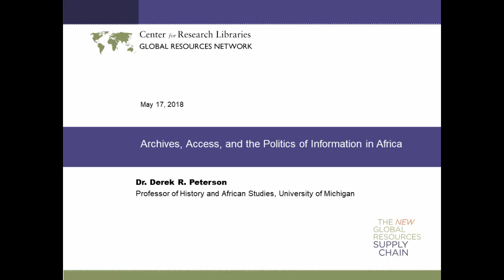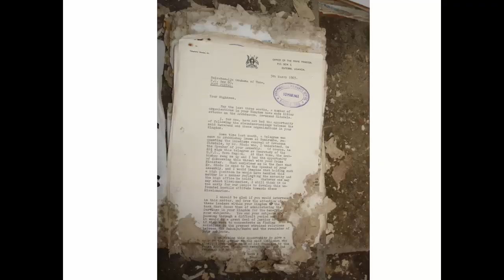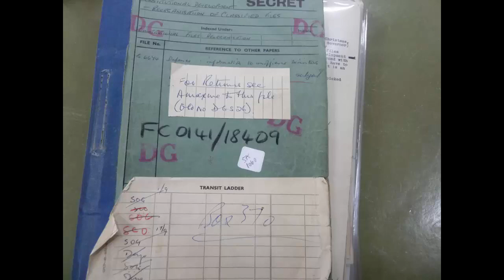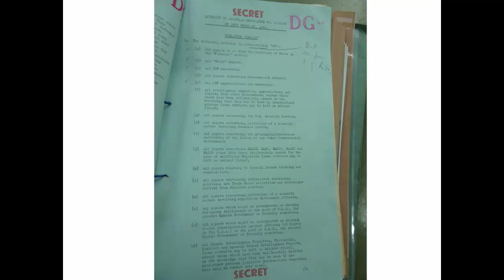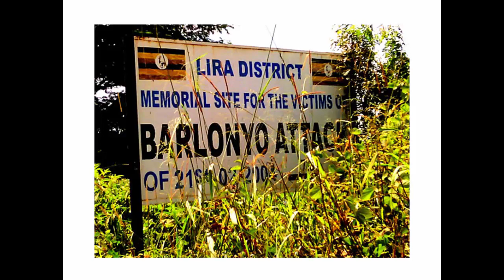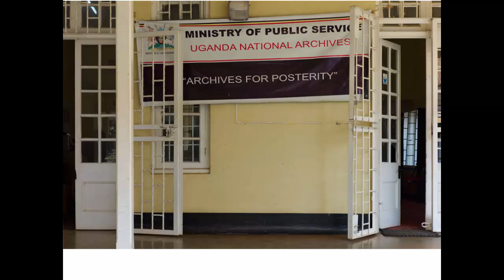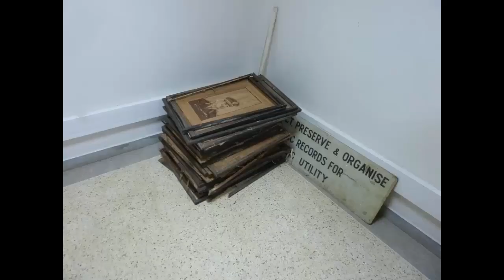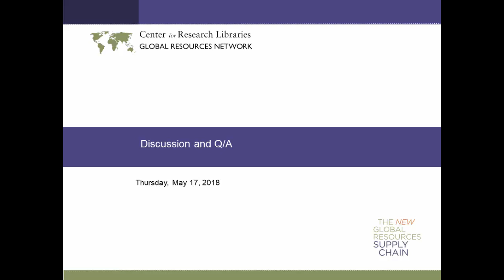Session 1 Collections Forum 2018: Archives, Access, and the Politics of Information in Africa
Derek R. Peterson, University of Michigan history professor and recent MacArthur Fellow, begins the Forum with a discussion on how changing political agendas impact access to government records in East Africa. He examines why today archives—and other sites of memory—have been left to decay, and why open access remains a politically sensitive question in Uganda and other places where a traumatic and divisive past threatens the contemporary order.